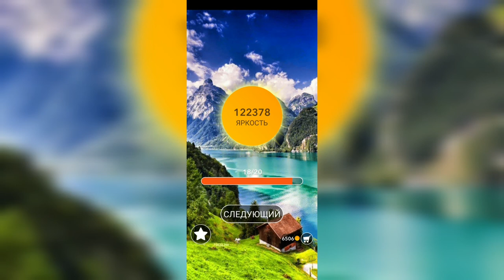Word / Слово Крест: Поиск русского кроссворда / Уровень 2788